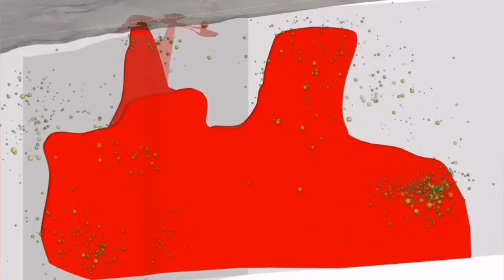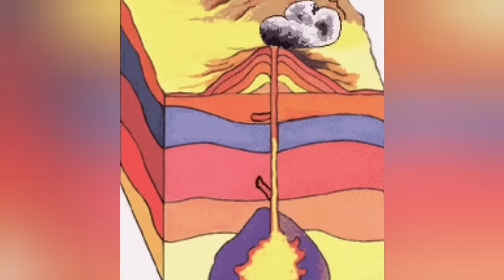Svartsengi Magma Rising Fast, Iceland Fagradalsfjall Litli-Hrútur Volcano Eruption, Blue Lagoon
Land at Svartsengi is now rising much faster than it did before the earthquake on November 10, or about 5.5 times faster. Then the inflow of magma is about ten times more.

This is what volcanologist Þorvaldur Þórðarson says in an interview with mbl.is.

"The flow of magma into this storage chamber, which is 4.5 kilometers deep, is 8 to 10 times more than what people were talking about before November 10. Back then it was between 5 and 7 cubic meters per second, but now it's around 50 cubic meters per second," says Þorvaldur.

The country is resilient following the events of November 10, when the magma ran under Grindavíkurveg and east under Sundhnúka crater.

"The country is therefore rising much faster now. This goes hand in hand as the magma is creating space and lifting the surface of the earth up," says Þorvaldur.

Svartsengi regains its former position

If this pace continues, Þorvaldur believes that Svartsengi will have reached its previous position in 5 to 15 days.

"What will happen then, it is difficult to say. We can have a soda, we can have a repeat of November 10 or just something completely new."

Is the chance of an eruption in this area increasing?

"I think the chances are always getting bigger and bigger of an eruption on the northern side of the Sundhnúka series or then in Illahrauni. I think the probability of an eruption there is increasing because of the land giant that is there."